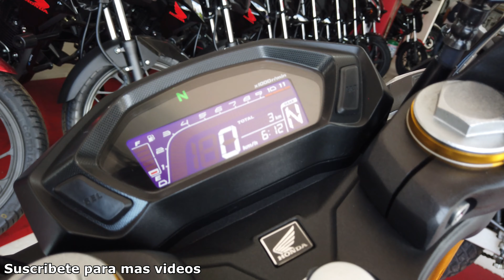Nueva HONDA CB190R 2021 Ficha Técnica Precio Colombia - Nuevas Motos 2021 en Colombia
Nuevas motos 2021 Colombia : HONDA CB190R 2021 Ficha técnica Precio en Cali Colombia mas información Aquí : 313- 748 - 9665 , HONDA CB190R 2021 en Cali Colombia.

HONDA CB190R 2021 Ficha técnica:
Cilindraje : 184.4 cc.
Tipo de motor : 4T OHC – Refrigerado por aire.
Potencia máxima : 16.62 HP @ 8000 rpm.
Torque máximo : 16.3 Nm @ 7000 rpm.
Relación de compresión : 9.5 a 1.
Tipo de transmisión : 5 Velocidades.
Rueda delantera : 110/70 R 17.
Rueda trasera : 140/70 R 17.
Dimensión total : 2.029 x 739 x 1.041 mm.
Distancia entre ejes : 1.356 mm.
Peso : 141 kg.
Freno delantero : Disco Lobulado de doble pistón.
Freno trasero : Disco Lobulado de un pistón Nissin.
Tipo de suspensión delantera : Telescópica invertida.
Tipo de suspensión trasera : Mono amortiguador Pro-Arm.
Tipo de arranque : Eléctrico.
Certificación : EURO III.
Colores : Rojo y Negro.

LEER! en el Canal de Youtube edwardburgos2008 No vendemos Carros ni motos NO! vendemos Carros ni motos, es un canal solo informativo.